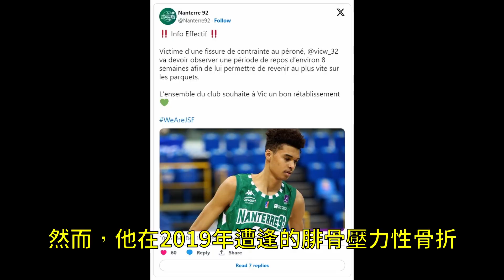Victor Wembanyama 的NBA生涯會被傷患摧毀嗎？逆天身高成計時炸彈？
2023年6月23日，法國超級新星 Victor Wembanyama 在首輪第一順位被聖安東尼奧馬刺選中，以大熱姿態成為本屆的選秀狀元。Wembanyama 靜態天賦驚人，身高224公分 (7 呎4 吋)，與「巨神兵」 Boban Marjanović 看齊，臂展更達244公分 (8 呎)，全聯盟無人能及。中鋒身高的他更擁有超乎想像的協調性和靈活度，令他備受期待。然而，媒體上也有人擔心 Wembanyama 的身型特點可能使他容易受傷，影響他在NBA的發展。究竟他們的觀點是否有道理？讓我們一起來探討一下。